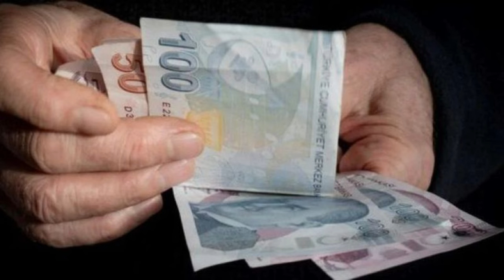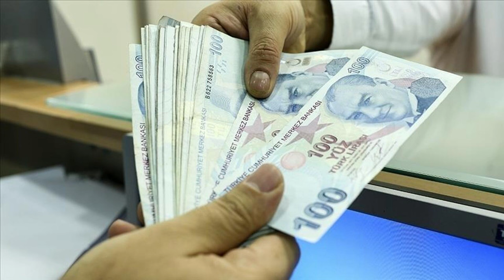Emekli maaşı hakkında bomba tahmin: O rakamın üzerine çıkacak